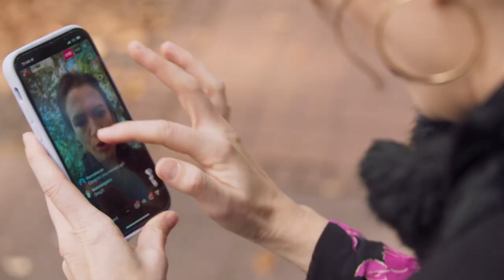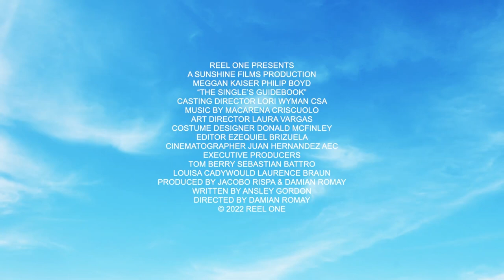THE SINGLE'S GUIDEBOOK Trailer (2022) Meggan Kaiser, Philip Boyd